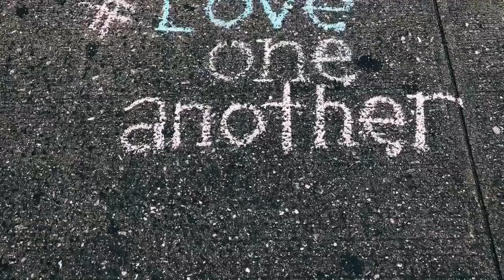International Day of Prayer - AFN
Take a moment to celebrate internationaldayofprayer2020 and pray with us.